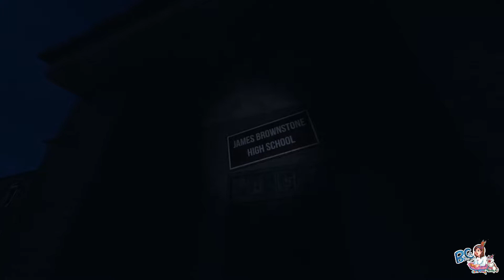EP3/สยองโรงเรียนร้าง /Phasmophobia/ BluesCat Channel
สบายดีพี่น้อง คลิปในวันนี้ เราพาคุณผู้ชม มาท่าทางผีที่โรงเรียนร้าง
จะน่ากลัวขนาดไหน ติดตามรับชมได้เลยครับ
🍀สนับสนุนเป็นกำลังใจ🌻โดเนทผ่าน PayPal🌻
🍀 สนับสนุน ผ่านบัญชีธนาคารกรุงเทพ : 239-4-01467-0 Jednarin Intaraban
เจตนรินทร์ อินทรบาล
สนับสนุน STICKER LINE ได้ที่ หรือพิมพ์ BluesCat ค้นหา ครีเอเตอร์